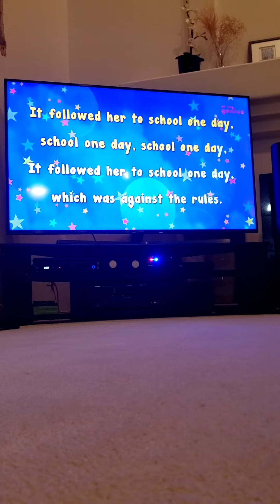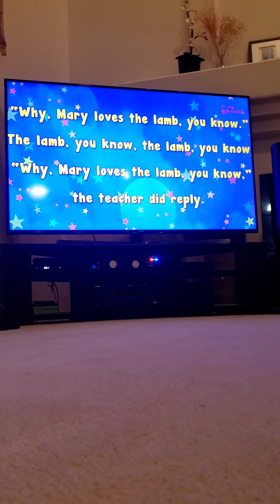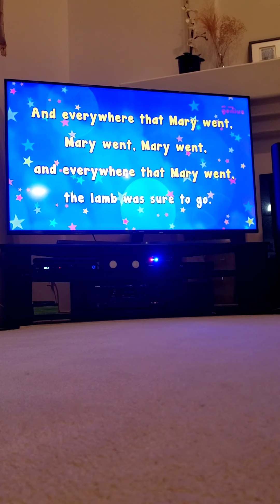Mary Had A Little Lamb 🐑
Lyrics : Mary had a little lamb little lamb little lamb Mary had a little lamb Whose fleece was white as snow

 And Everywhere that Mary went Mary went Mary went Everywhere that Mary went the lamb was sure to go

It followed her to school one day school one day school one day It followed her to school one day That was against the rules

It made the children laugh and play laugh and play laugh and play It made the children laugh and play To see a lamb at school

And so the teacher turned it out turned it out turned it out And so the teacher turned it out but still it lingered near

And waited patiently about patiently about patiently about And waiting patiently about till Mary did appear

Why does the lamb love Mary so love Mary so love Mary so Why does the lamb love Mary so The eager children cry

Why Mary loves the lamb you know the lamb you know the lamb you know Why Mary loves the lamb you know the teacher did reply

Mary had a little lamb little lamb little lamb Mary had a little lamb Whose fleece was white as snow

And everywhere that Mary went Mary went Mary went and everywhere that Mary went the lamb was sure to go

How Did I Do On Singing Mary Had A Little Lamb 🐑?

1. Poor
2. Not Good
3. Okay
4. Good
5. Incredible